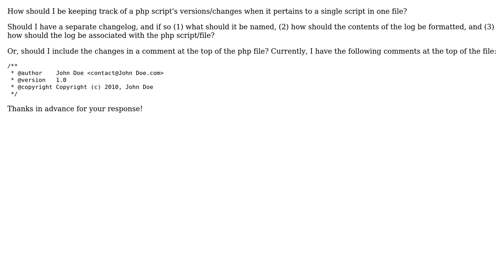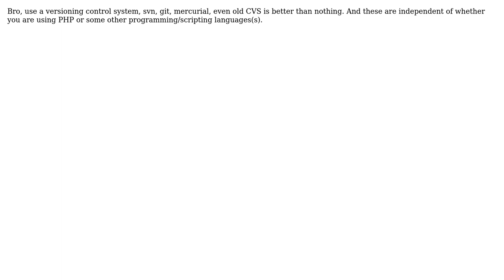Software Engineering: How should I be keeping track of php script version/changes? (2 Solutions!!)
Software Engineering: How should I be keeping track of php script version/changes?

With thanks & praise to God, and with thanks to the many people who have made this project possible! | Content (except music & images) licensed under CC BY-SA | Music | Images & others | With thanks to user Wilkons2 user luis.espinal user Cristian and the Stack Exchange Network Trademarks are property of their respective owners. You are responsible for your own actions.